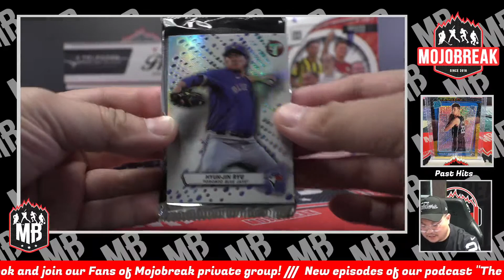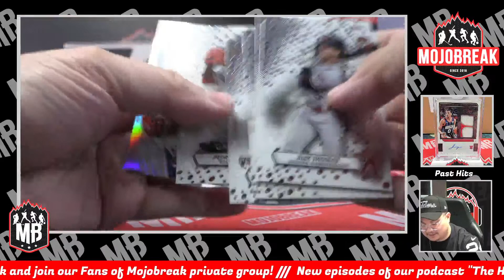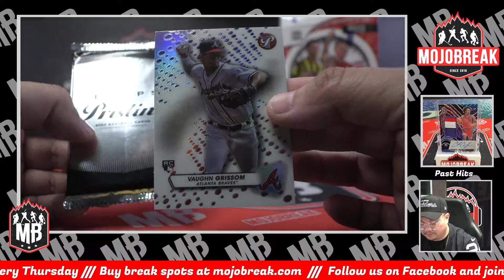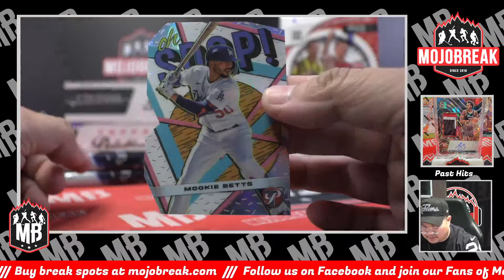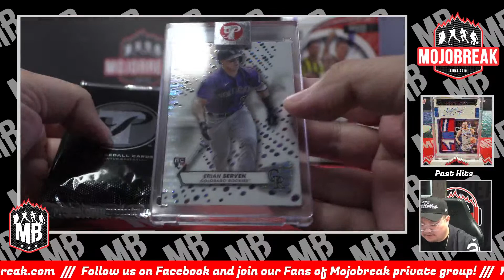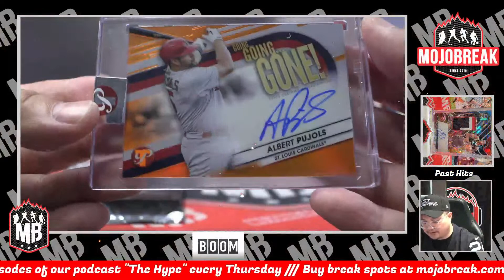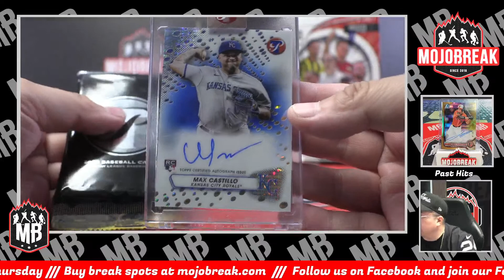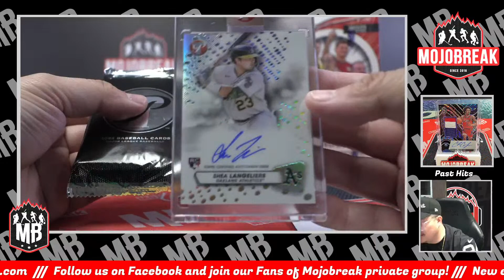PYT #2 - 2023 Topps Pristine Baseball Hobby 4 Box Break - 08.25.23